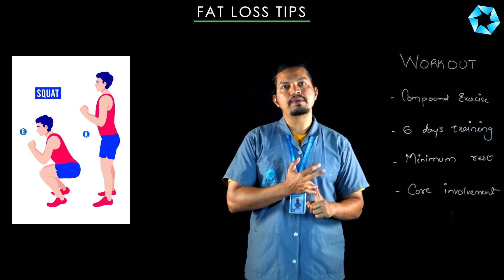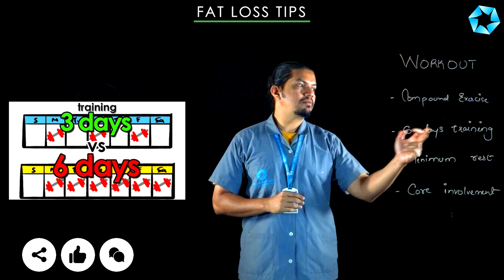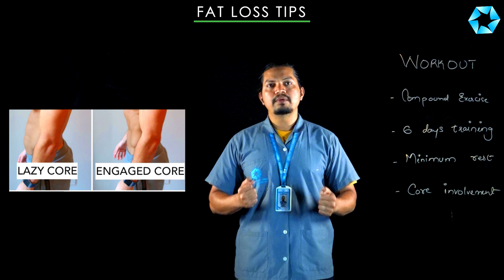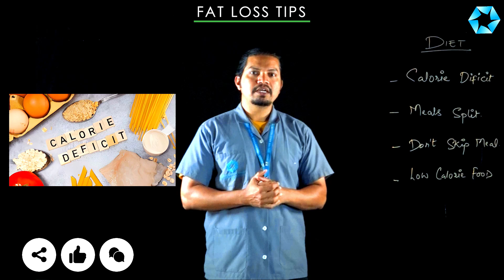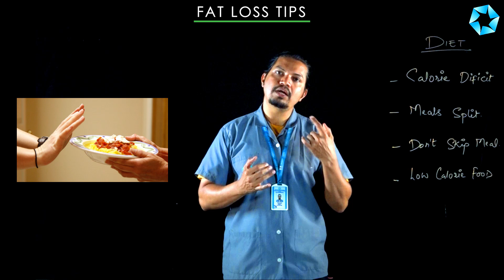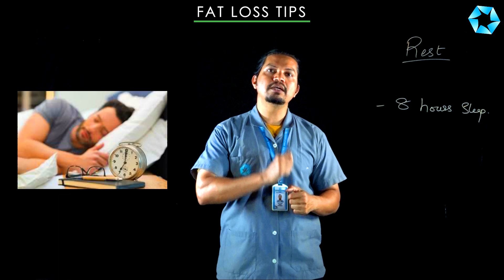Know The Tips To Loss Fat Soon (Fitness Instructor)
In this video we will learn about " Fat Loss Tips " Presented by Mr. Mubin Patel - Fitness Instructor from Ahmed Abdullah Garib P.I.T.I.. We hope it will be useful for all students (Trainees).